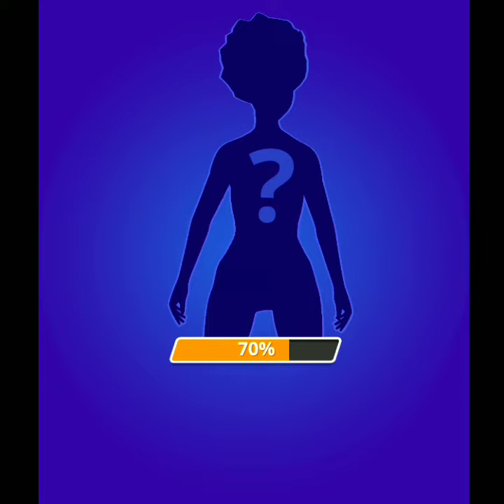Twerk Fat Girl Running 😍💖😍 All Laval Gameplay - Android Game T35 | Mobile Games